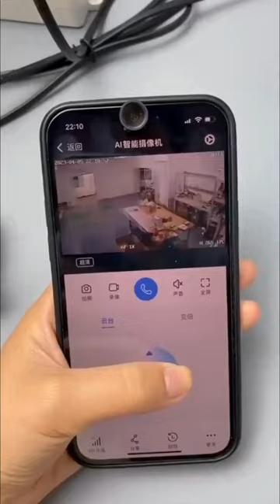Mini 5G Wireless Wifi Camera 1080P HD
WIFIRemotely Monitoring-Youcan check the live streaming video from anywhere in the world once you connect the camera in Remote/IP mode This PTZ dome surveillance camera adopts a highly sensitive motion sensor